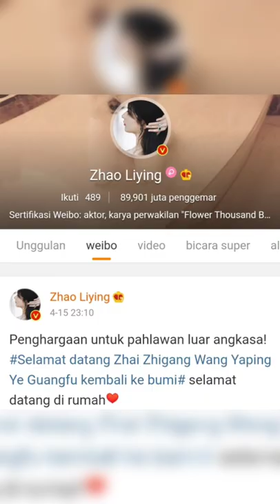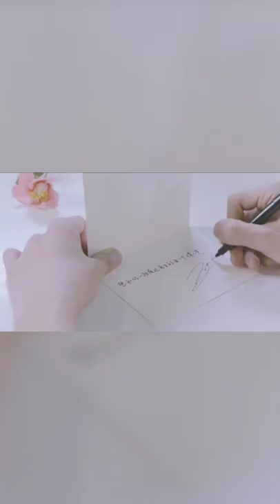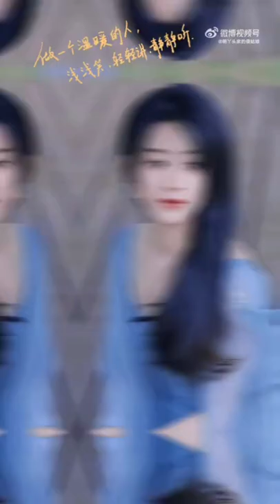King Bucin Post at 10:16 pm